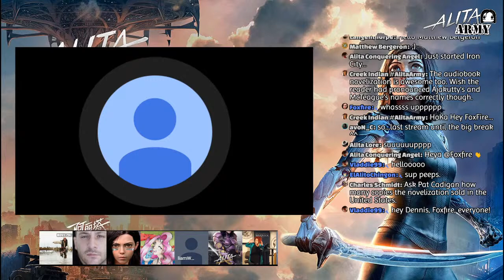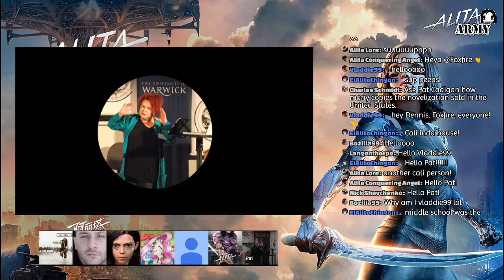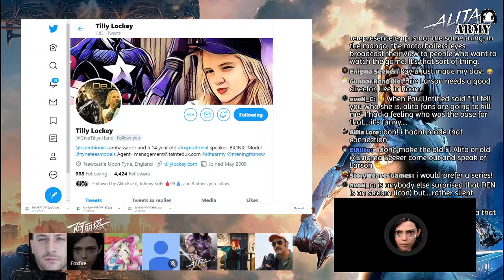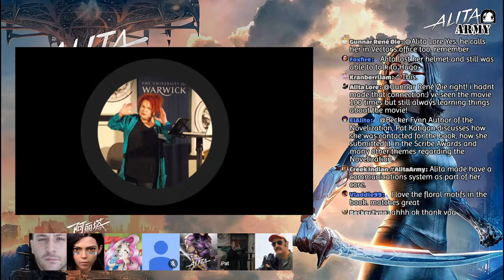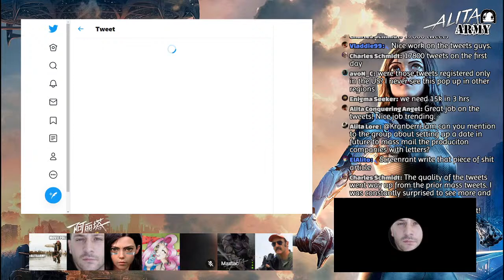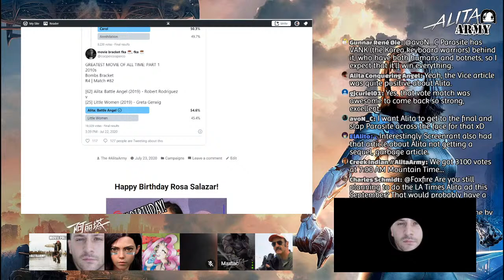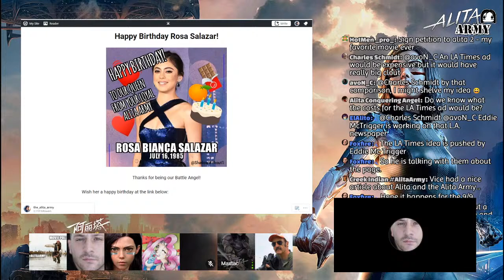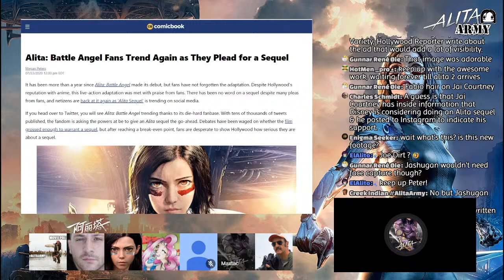Radio KAOS Ep #28: "Movie Alitaverse Novels Discussion with Pat Cadigan"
Follow Alita: Battle Angel news and keep up with the campaign for a sequel at AlitaArmy.org

Want to come on to share your thoughts about Alita: Battle Angel? Add your name (and suggest a topic to discuss, if you have one) to the sign-up sheet